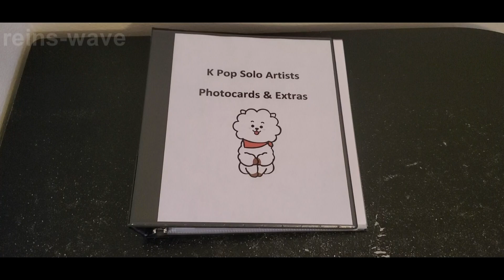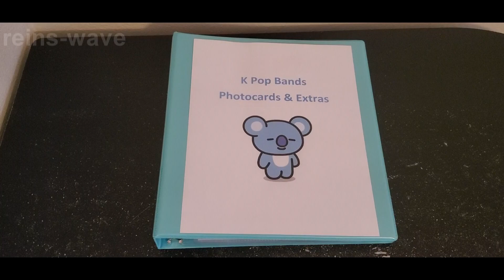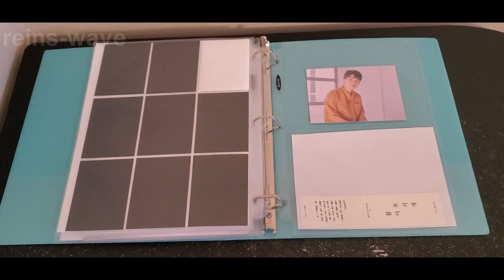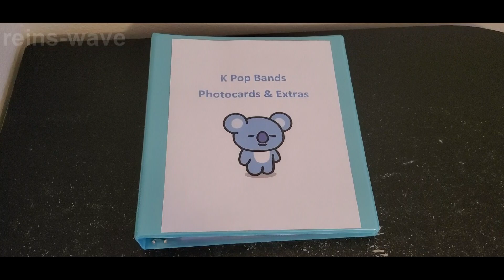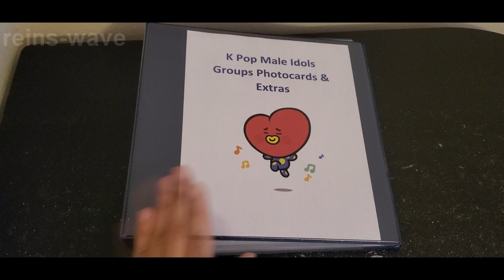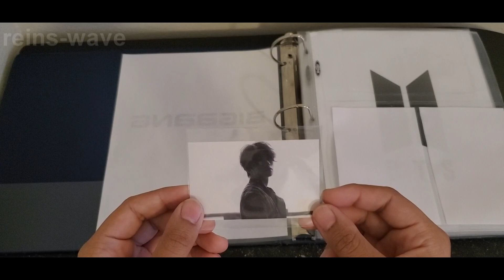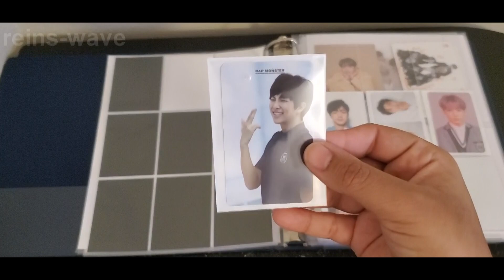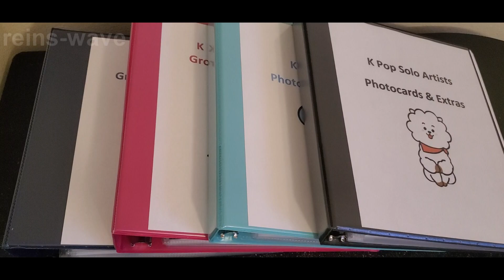|Re Organize With Me| My K Pop Photocards & Extras Binders Part 3!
Hello everyone!

Welcome back to the third part of this series! I'm so glad to see that the first two videos are getting a ton of positive feedback from you all!

In this video, I have some items to place in my new postcard sized 3 pocket pages as well as adding in a ton of new photocards to my growing collection!

Time Stamps:
Intro: 00:00 - 01:11

Solo Artists|
Max {New Addition!}: 01:12 - 02:32
Jaejoong: 02:33 - 03:13

Bands|
Day6: 03:14 - 05:45
N.Flying: 05:46 - 07:07

Female Idol Groups|
Orange Caramel: 07:08 - 08:17
Twice: 08:18 - 09:51

Male Idol Groups|
Bigbang {New Addition!}: 09:52 - 12:00
BTS: 12:01 - 14:08
TVXQ: 14:09 - 15:00
Items Used in this Video:

🌊Link Tree 🌊